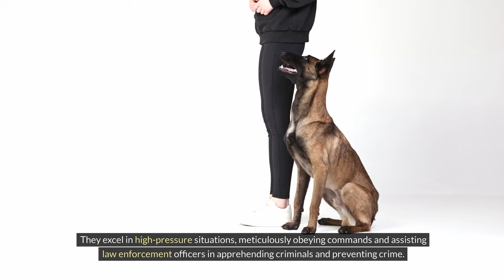Belgian Malinois: Beyond the Hype - 10 Facts You Didn't Know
Welcome to our video on Belgian Malinois - Top 10 Facts! Belgian Malinois are intelligent and loyal dogs that are known for their incredible work ethic and versatility. In this video, we will explore some interesting facts about this amazing breed. From their history to their temperament, we will cover everything you need to know about Belgian Malinois. So, sit back, relax, and enjoy learning more about these fascinating dogs! If you are considering adding a Belgian Malinois to your family, this video will give you valuable insights into their characteristics and behavior. From their impressive intelligence to their strong protective instincts, Belgian Malinois are truly one-of-a-kind companions.

बेल्जियन मालिनोइस: प्रचार से परे - 10 तथ्य जो आप नहीं जानते थे (Belijian Malinois: Prachar se Pare - 10 Tathya Jo Aap Nahi Jaante The)

Discover the real story behind Belgian Malinois with these 10 surprising facts that debunk common myths and reveal lesser-known truths. This isn't just another Belgian Malinois video—it's an eye-opening journey into the fascinating world of this versatile breed. Delve deep into their history, characteristics, and unique quirks with insights from top experts and real-life experiences. Get ready to see Belgian Malinois in a whole new light.

Thinking about getting a Belgian Malinois?  These stunning dogs have more to offer than just good looks!  Discover 10 shocking facts about Belgian Malinois that you never knew! (Thinking about getting a Belgian Malinois? These stunning dogs have more to offer than just good looks! Discover 10 shocking facts about Belgian Malinois that you never knew!)

Are They Right for You? Watch now to find out! (Are They Right for You? Watch now to find out!)

belgian malinois
malinois
owczarek belgijski
belgian malinois dog
belgian malinois in india

Your queries -

belgian malinois guard dog
belgian malinois guard
belgian malinois guard dog training
belgian malinois jumping
belgian malinois in action
belgian malinois climbing wall
What makes Belgian Malinois dogs special?
Are there any interesting facts about Belgian Malinois breeds?
Can you share some lesser-known information about Belgian Malinois?
What are some surprising things about Belgian Malinois that people might not know?
Are there any hidden facts about Belgian Malinois that are worth knowing?
What sets Belgian Malinois apart from other dog breeds?
Can you tell us more about Belgian Malinois that goes beyond the usual details?
Are there any secrets or insider facts about Belgian Malinois?
What are some unique traits of Belgian Malinois dogs?
Can you reveal some fascinating aspects of Belgian Malinois breeds?
What's so special about Belgian Malinois?
Are Malinois really better than other dogs?
What are the unique traits of Malinois?
How intelligent are Belgian Malinois?
What jobs are Malinois used for?
Are Belgian Malinois good family pets?
How much exercise do Malinois need?
What don't people know about Malinois?
Is a Belgian Malinois hard to train?
Are Malinois aggressive by nature?
What makes Malinois different from shepherds?
How are Malinois with children?
Do Belgian Malinois make good guard dogs?
What are the health issues of Malinois?
How long do Belgian Malinois live?
What is the history of Belgian Malinois?
Can Malinois live in an apartment?
Are Belgian Malinois expensive to maintain?
How to properly care for a Malinois?
Why are Belgian Malinois used by police?
Belgian Malinois myths debunked
Malinois facts you won't believe
Is a Malinois right for me?
Malinois beyond police work
Surprising facts about Malinois
Malinois temperament explained
Training tips for Malinois
Can a Malinois live in an apt?
Malinois exercise needs - real talk
Malinois health - what to know
Best dog food for Malinois
Raising a Malinois puppy
Malinois vs German Shepherd
Owning a Malinois - pros & cons
Malinois barking - solutions
Malinois separation anxiety help
Malinois as a family dog?
Malinois vs high energy breeds
Malinois lifespan & health
Fun facts about Malinois bully kutta